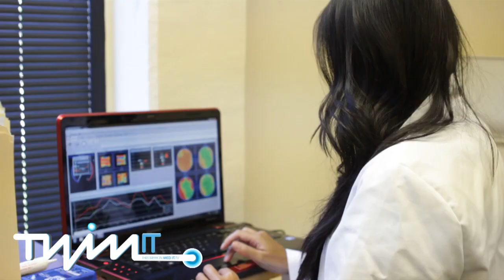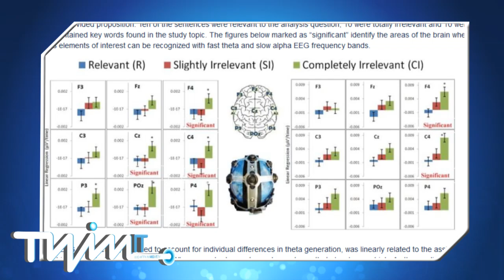This Week in Med IT Sept. 6, 2012 - Advanced Brain Monitoring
Advanced Brain Monitoring CEO & Co-Founder speaks to us about their innovative B-Alert X Series Wireless EEG Monitoring systems.

for more information and useful links.